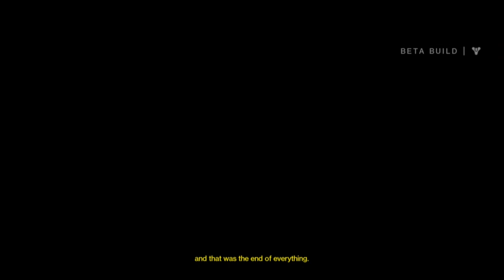Destiny Beta!!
Welcome to the Channel. If you enjoy sitting and watching me and my friends play leave a like or a comment anything is appreciated thanks guys! This is it! The beta we all have been waiting for!! Destiny beta has opened to gold members over Xbox 360 so let me know what you think!